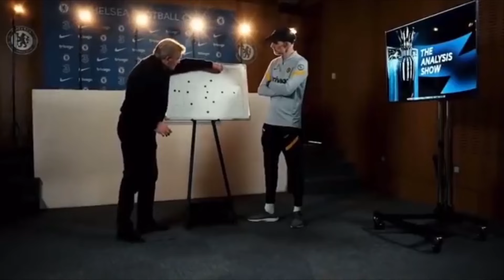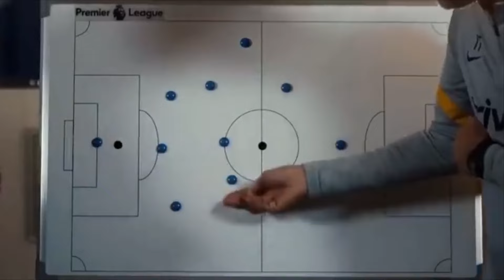The Difference Between Tuchel And Potter's Chelsea |Chelsea Football Club|CFC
The difference between Chelsea, under previous manager Thomas Tuchel and new manager Potter. Potter's Chelsea are on a bad run
Graham potter position as Chelsea manager after the bad runs of games and evening after  the new signings
Chelsea only have 2 two wins out of the whole past 13 thirteen games
How long will the premier league Chelsea board keep up with these terrible premier league performance

This material is made available under section 107 of the Copyright Act of 1976, allowance is made "fair use" for the purposes such as criticism, comment, review, news reporting, teaching, scholarship, education and research.